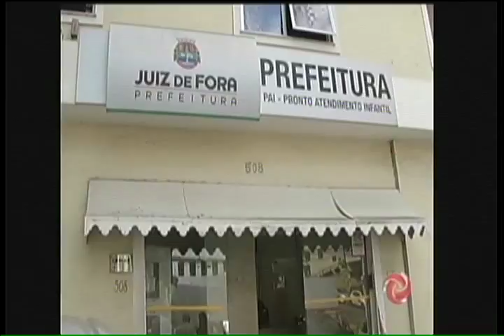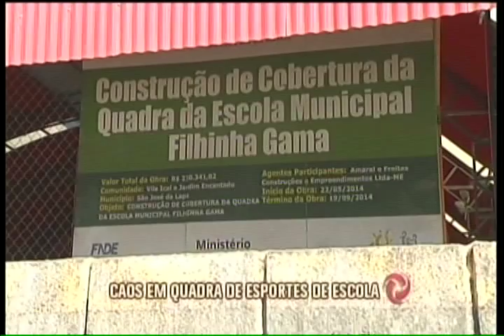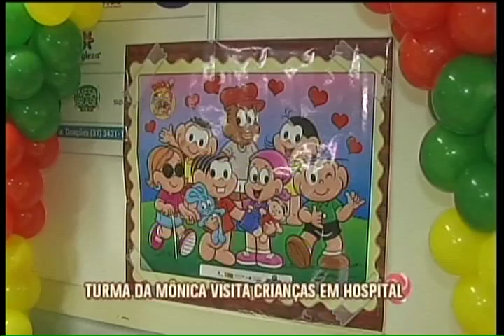Assista o Jornal da Alterosa na íntegra - 06/06/2017